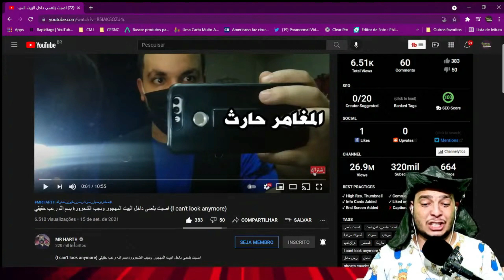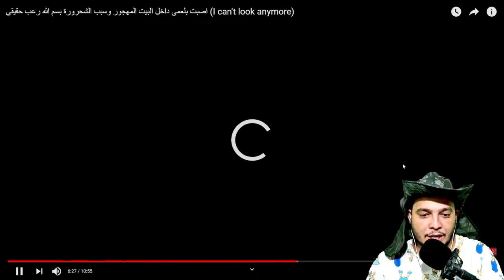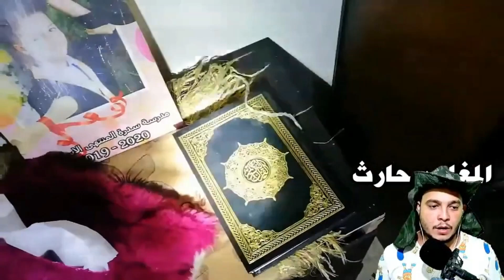CANAL ÁRABE FILMA BRUXA EM CASA ABANDONADA